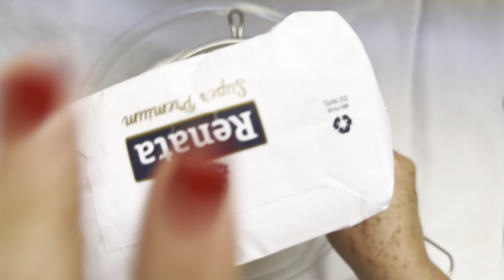PÃO DE SAL CASEIRO DE 10 DOBRAS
SEJA BEM VINDO AO CANAL MMCOMIDAS
RECEITA PASSO A PASSO NO VÍDEO
ALGUMA DUVIDA SÓ FALAR NO COMENTÁRIO